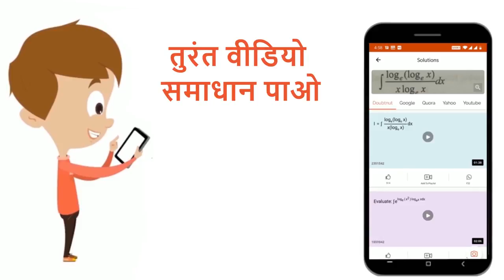दीर्घवृत्तx^(2)+4y^(2)=16का क्षेत्रफल निकालें। | 12 | क्षेत्रफल-निर्णायक के रूप में निश्चित समा...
दीर्घवृत्तx^(2)+4y^(2)=16का क्षेत्रफल निकालें।
Class: 12
Subject: MATHS
Chapter: क्षेत्रफल-निर्णायक के रूप में निश्चित समाकलन
Board:Bihar Board

👉 Have Any Query? Ask Us.